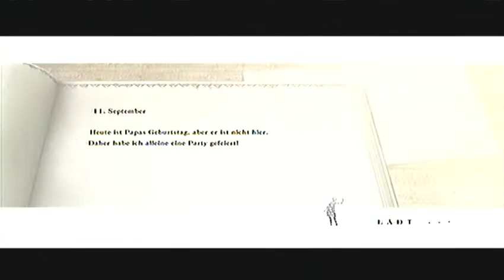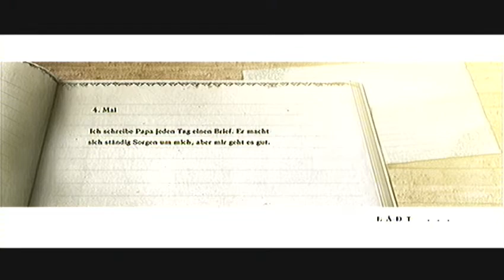Let's Play Nier [Blind!] #14 - Willkommen auf der Müllhalde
FSK 16.

- Nebenquests
- Hund Max gefunden
- Aufrüstungsladen besucht
- Kopf in Leeren Raum angehauen
- Lustige Tags erzeugt